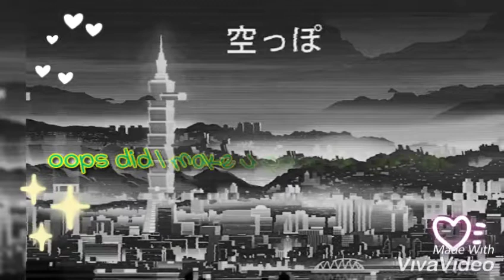Lisa The Kitten Being Funny For 2 minutes and 26 seconds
This cat loves me so much. She is really cute and funny!!!